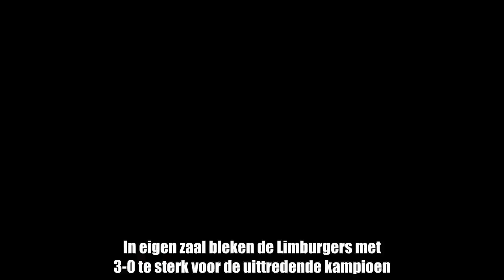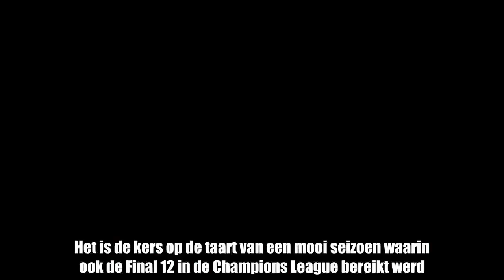Noliko Maaseik voor het eerst sinds 2012 nog eens kampioen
Maaseik is de nieuwe landskampioen volleybal. Het won zaterdag ook de derde wedstrijd in de finale (best of 5) tegen Roeselare. In eigen zaal bleken de Limburgers met 3-0 te sterk voor de uittredende kampioen. De setstanden waren 25-23, 25-18 en 25-22.  Na de zege in Roeselare vorige woensdag wisten de Limburgers dat de titel dichtbij kwam, maar van titelstress was alleszins geen sprake. De eerste set was nog evenwichtig, maar na vlotte winst in set twee, twijfelde niemand nog aan een slechte afloop voor Maaseik. Jolan Cox en kapitein Jelte Maan werden de topscorers met elk 16 punten.  Na vijf Roeselaarse titels op rij, pakt Maaseik het eerste kampioenschap sinds 2012. Het is de kers op de taart van een mooi seizoen waarin ook de Final 12 in de Champions League bereikt werd.